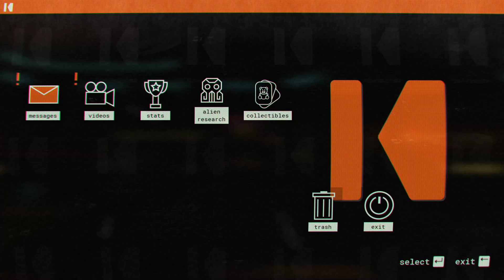One Very Angry Crab | 06 | Journey To The Savage Planet